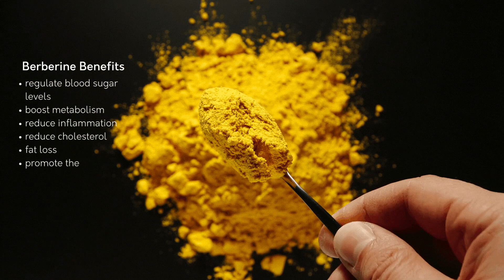Does Berberine Really Work for Weight Loss?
It's been everywhere this year, so I wanted to find out if Berberine is an effective tool for weight loss.

Here is the full review in blog format with links to the research